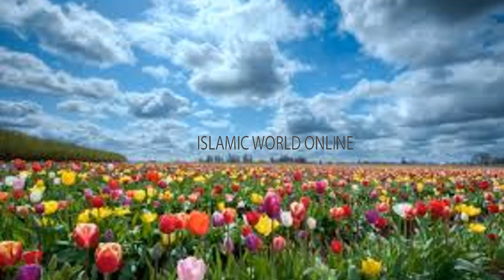Khwab Mien Dant Girte Dekhna | Khawab Main Dant Totna,Khoon Nikalna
THANKS!